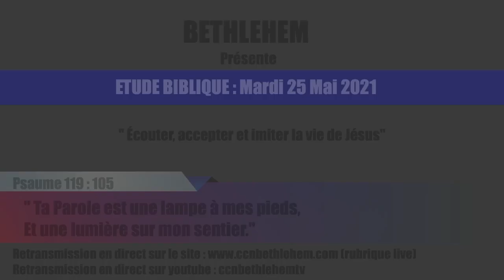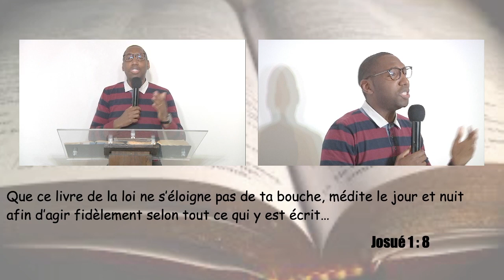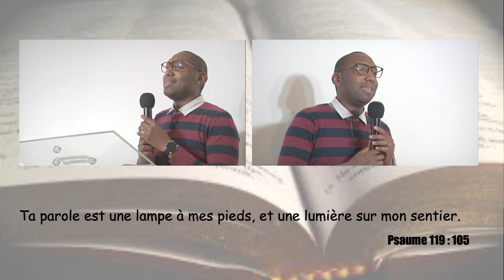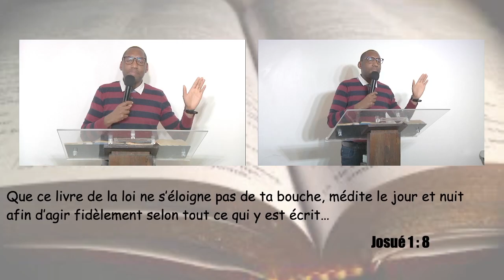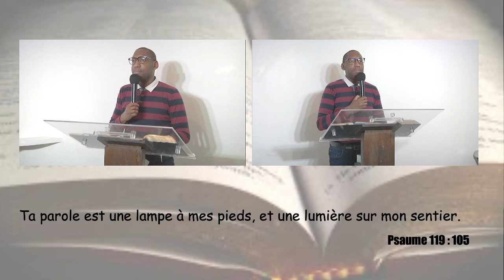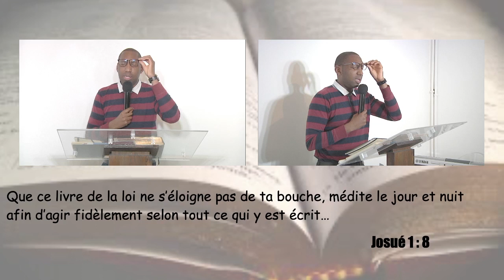Ecouter, accepter et imiter la vie de Jésus 25/05/2021